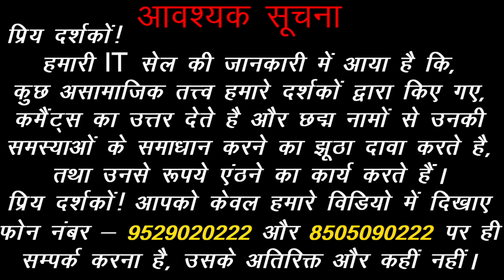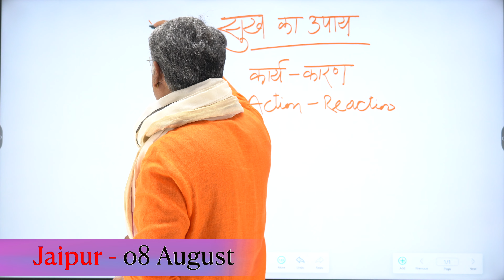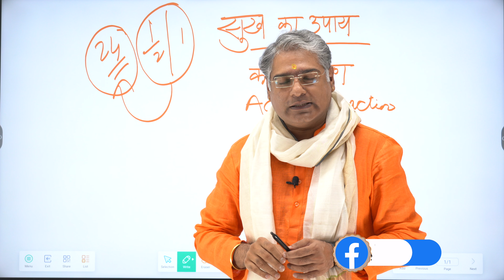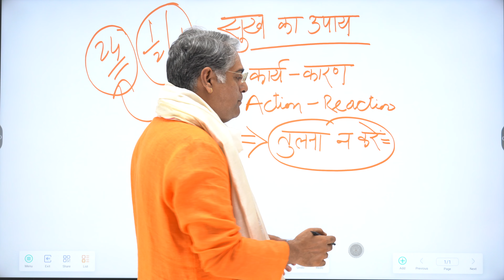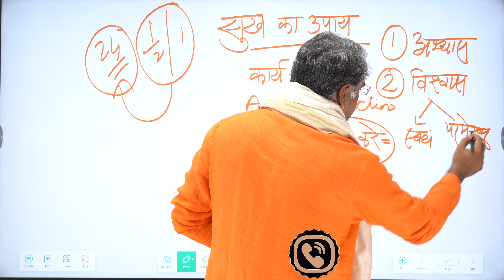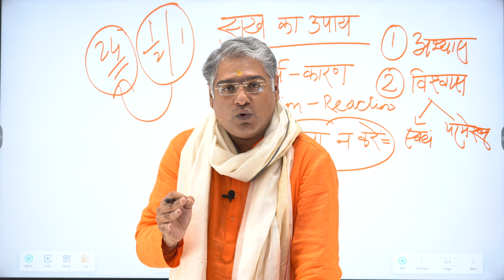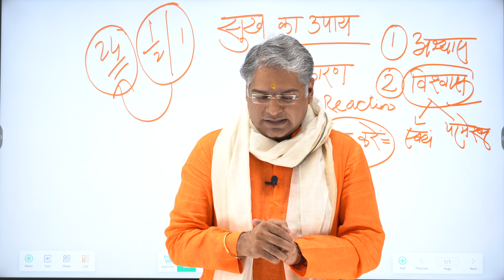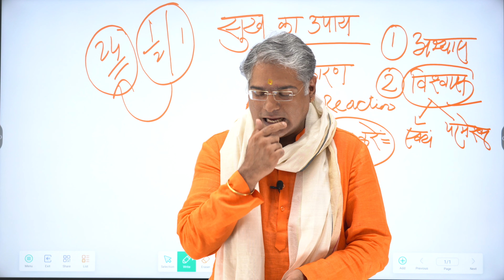दुःख से मुक्ति | How to get rid of sorrow | Dukh se Mukti | dukhsukh | Sadhna Siddhi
1. दुःख से मुक्ति |
2. Dukh se Mukti.
3. How to get rid of sorrow.
4. Dukh sukh.
5. Sukh Samridhi ke Upay.
6. Sukh Samridhi ke liye kya kare.
7. sukh shanti ke upay.
8. dhan prapti ke upay.
9. sukh samridhi ke liye upay,
10. ghar mein sukh shanti ke upay.

Acharya Chandrakant Ji explains about How to get rid of sorrow.